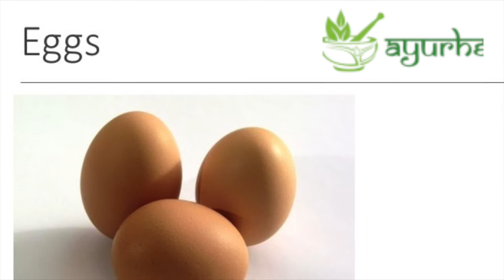Don't Eat Banana With These Foods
Ayurveda advises not to eat banana with few foods like milk, curd etc